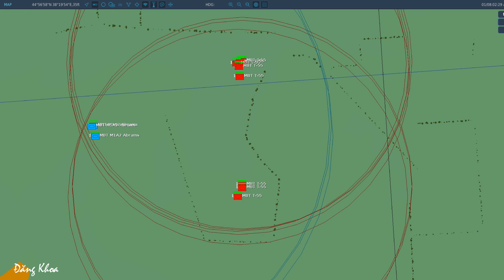T-55 VS M1A2 - Cuộc chiến không cân sức (DCS WORLD).